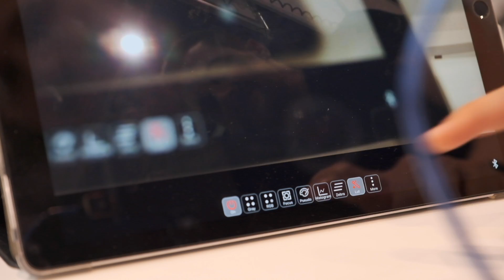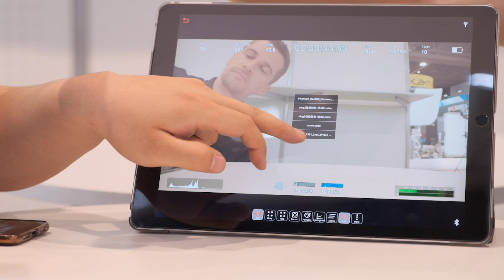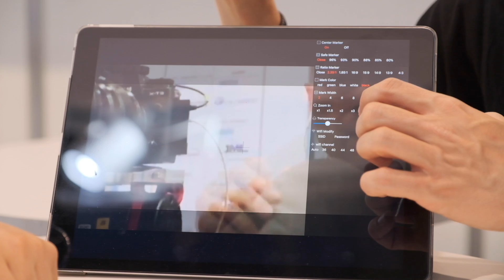Accsoon CineEye HDMI Turns Your Phone Into a Preview Monitor via Wifi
Accsoon CineEye is a new WiFi HDMI transmitter able to send video signal up to 1080p 60fps to a maximum distance of 100m. During NAB, we talked about this new product with Neil Zhang from Accsoon.